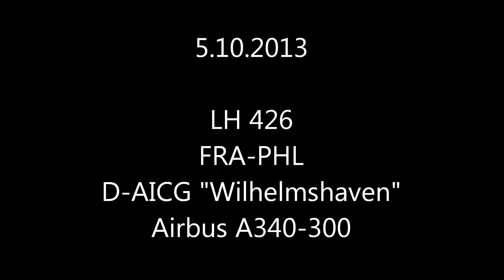Lufthansa A340 LH 426 Frankfurt Airport -Philadelphia Intl Airport | Takeoff Frankfurt Airport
Lufthansa LH 426
Frankfurt Airport - Philadelphia International Airport

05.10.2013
Departure 13.00
Arrival: 15.50

Takeoff Frankfurt Airport | FRA | EDDF
Runway 07C, 4000m x 60m Asphalt
Landing Philadelphia Intl Airport | PHL | KPHL
Runway 27R, 2896m x 46m Asphalt

Airbus A340-311
D-AIGC „Wilhelmshaven" ex F-WWJR
MSN: 27
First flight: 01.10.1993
Delivery date: unknown
Seats: 306
Engines: 4 CFM International CFM56-5C
Length: 63,66m
Wingspan: 60,30m
Height: 16,91m
Max. takeoff weight: 271t
Max. cruising altitude: 12500m
Max. cruising Speed: 890km/h
Range: 12500km